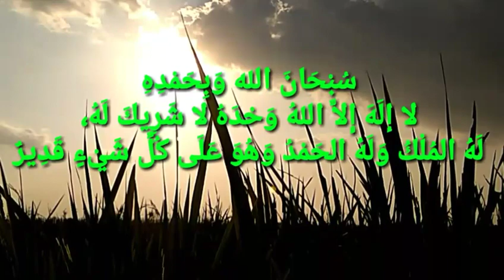SUBHANALLAH WA BI HAMDIH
Dianjurkan membaca “LAA ILAHA ILLALLAH WAHDAHU LAA SYARIKA LAH LAHUL MULKU WA LAHUL HAMDU WA HUWA ‘ALA KULLI SYAI’IN QODIR” seratus kali dalam sehari.

Barangsiapa yang membaca dzikir “LAA ILAHA ILLALLAH WAHDAHU LAA SYARIKA LAH LAHUL MULKU WA LAHUL HAMDU WA HUWA ‘ALA KULLI SYAI’IN QODIR” di pagi hari sebanyak sepuluh kali, Allah akan mencatatkan baginya 10 kebaikan, menghapuskan baginya 10 kesalahan, ia juga mendapatkan kebaikan semisal memerdekakan 10 budak, Allah akan melindunginya dari gangguan setan hingg petang hari. Siapa yang mengucapkannya di petang hari, ia akan mendapatkan keutamaan semisal itu pula. (HR. An-Nasai dalam Al-Kubra, 6: 10)

Barangsiapa yang mengucapkan kalimat “SUBHANALLAH WA BI HAMDIH” di pagi dan petang hari sebanyak 100 x, maka tidak ada yang datang pada hari kiamat yang lebih baik dari yang ia lakukan kecuali orang yang mengucapkan semisal atau lebih dari itu. (HR. Muslim, no. 2692)

Diperintahkan untuk berlomba-lomba dalam kebaikan. Hal ini berdasarkan kalimat dalam hadits “Dan tidak ada seorang pun yang datang membawa amal yang lebih baik daripada yang ia bawa, kecuali ada orang yang beramal lebih banyak daripada dirinya.”